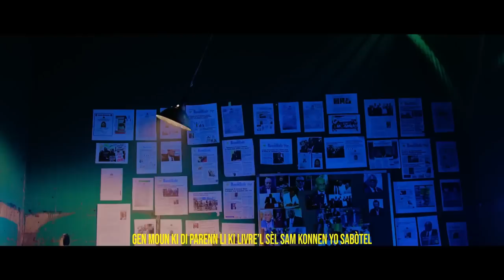SAM WE LAME DAYITI AK LAPOLIS AP FE NAN VILAJ DEDYE SE RAVAJ,NOU GEN ESPWA,BWA KALE.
InfoBertho SAM WE LAME DAYITI AK LAPOLIS AP FE NAN VILAJ DEDYE SE RAVAJ,NOU GEN ESPWA,BWA KALE.